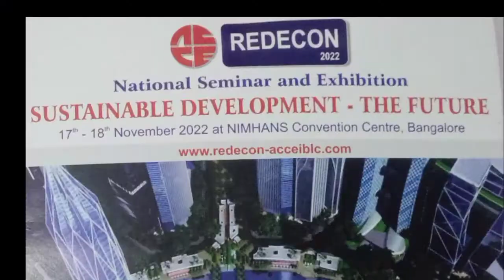REDECON NATIONAL SEMINAR AND EXHIBITION ON SUSTAINABLE DEVELOPMENT -THE FUTURE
NEWS 21 KANNADA CHANNEL